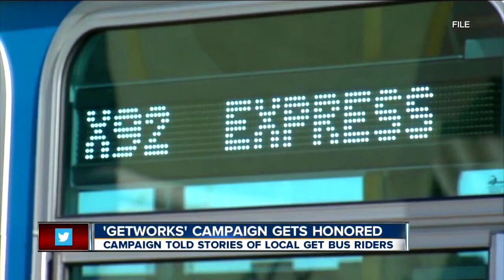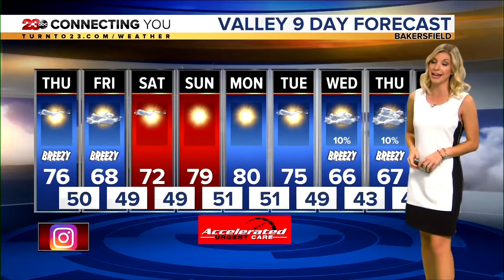23ABC News Latest Headlines | November 13, 6pm